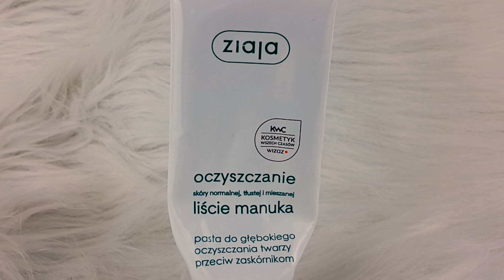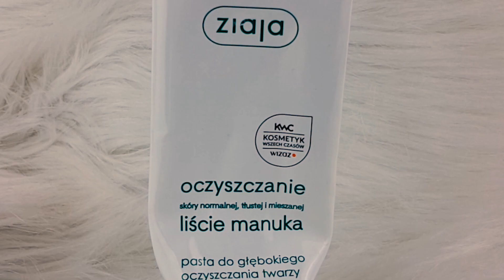Rossmann promocja 2+2 | 2017 | kosmetyki do pielęgnacji twarzy | klatex